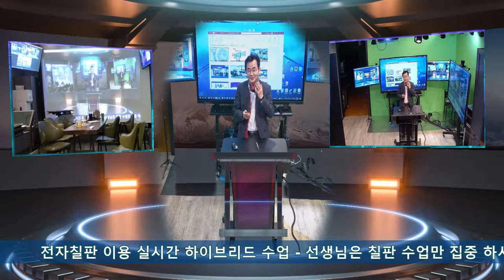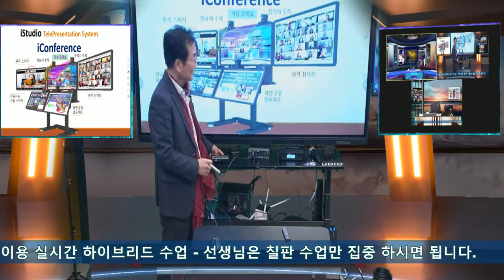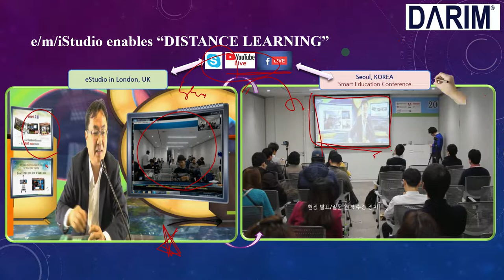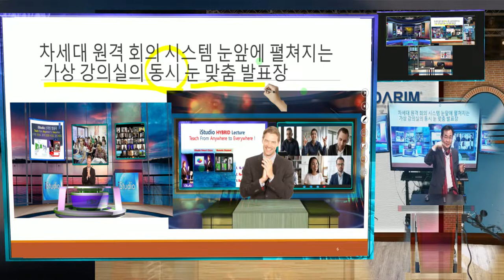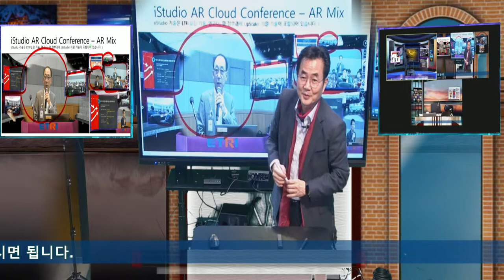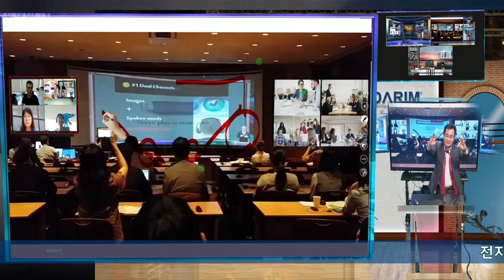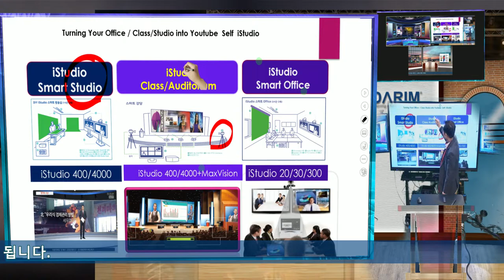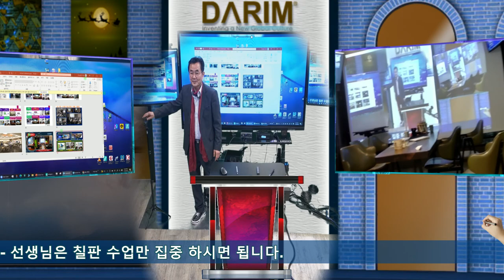TeleVideo 시대에서 TelePresence로 그리고 iStudio에의해 TelePresentation시대가 시작됩니다.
iStudio 가 방송 문화를 새롭게 하는 DeskTop 방송국 이라면,  전자칠판기능을  통합한 iBoard 는 교실과 회의실을 새로운 스마트교실로 정의하는  스마트강의장치가 될것입니다.